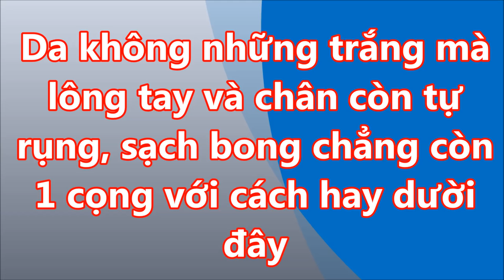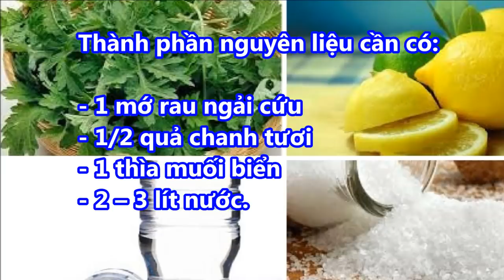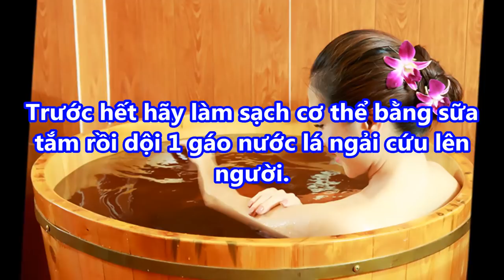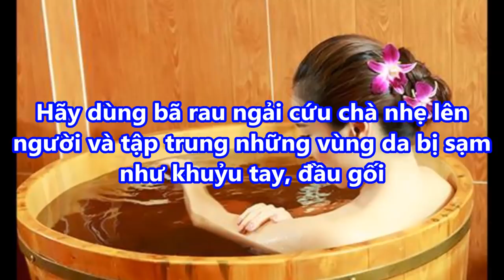Da không những trắng mà LÔNG TAY và CHÂN còn TỰ RỤNG , SẠCH BONG chẳng còn 1 cọng với cách hay dưới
Da không những trắng mà LÔNG TAY và CHÂN còn TỰ RỤNG , SẠCH BONG chẳng còn 1 cọng với cách hay dưới#suckhoevalamdep,

-  99% phụ nữ “điên cuồng” đi mua oxy già về trị mụn, dưỡng da, làm trắng răng sau khi phát hiện công dụng: